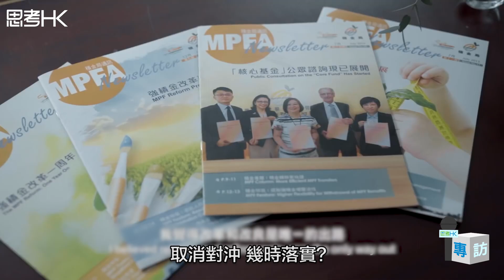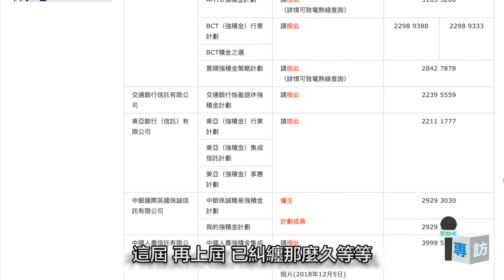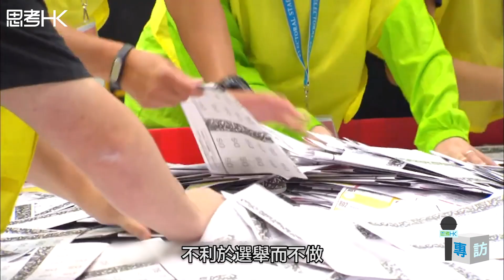下任特首要甚麼人？吳秋北：要有凝聚力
香港經歷新冠肺炎疫情及社會動亂。工聯會 會長 吳秋北 接受思考香港專訪時指，下任特首需要具威信，有凝聚力的人物。